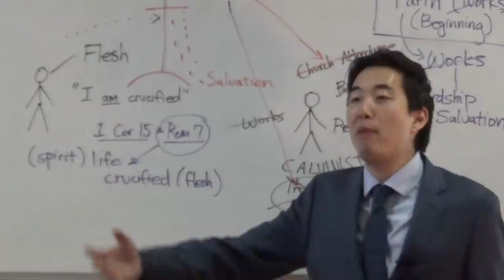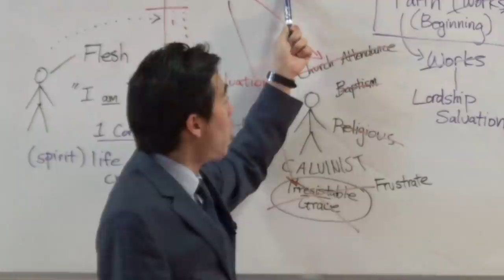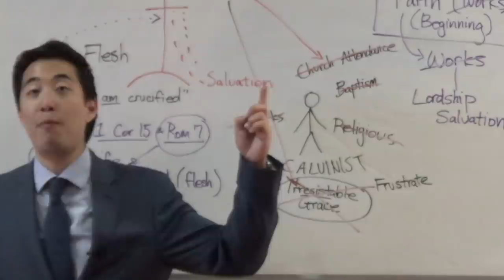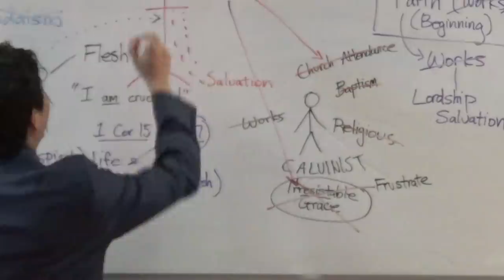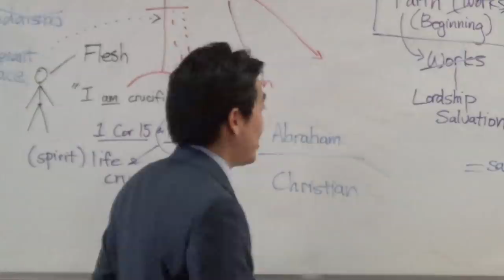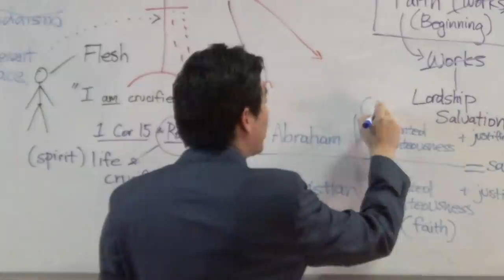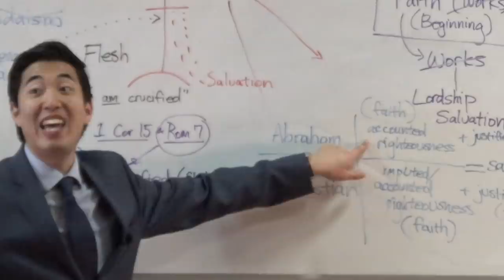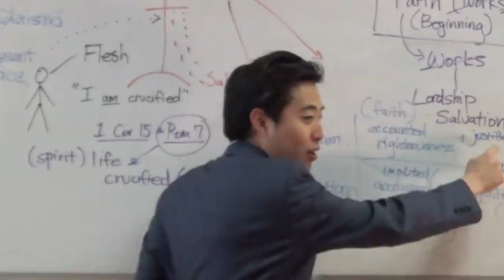How to Convince Jews and Anti-Jews IN ONE BLOW! (Gal. 3:6-9) | Dr. Kim